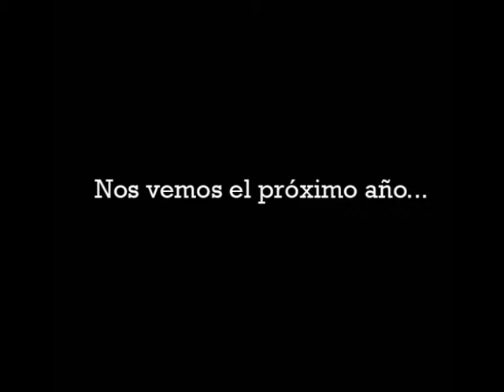Photoshoot 2do Aniversario MeFashion México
Talento a Cuadro: Adrián Valenzuela, Alisa Nakamura, Erica Delgado, Gustavo Miranda [Chameleon Models de Damián Galeana], Angélica Montalvo, Cecilia Cervantes, Eric Moya, Fernando Melnik

Fotografia y Producción: MeFashion México
Dirección: Jearmin Gallegos
Moda: Genaro Vidal
Maquillaje: Ariana Blanco
Locación: Trobar
Coordinación: Naim Gallegos
Asistente de Coordinación: Eliana Rodríguez
Asistente de Producción: Quiriat Gallegos